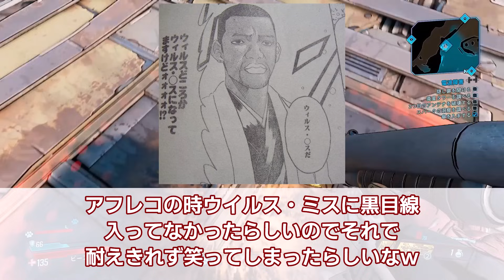真面目サイコパス桂小太郎を楽しむ視聴者の反応集【銀魂】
今回は、

引用　集英社　空知英秋 .